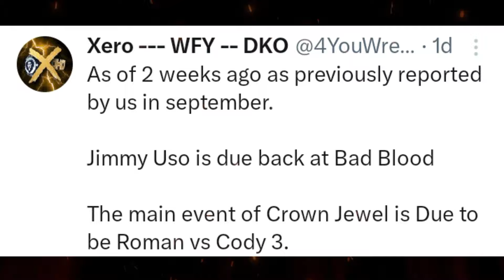Finally Big Guy The Rock Is Back In Bad Blood 2024!